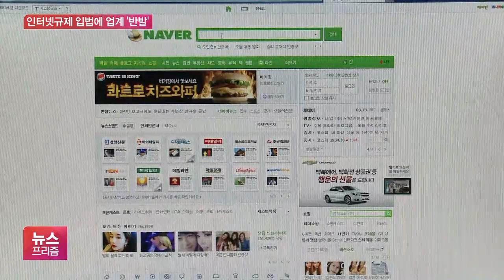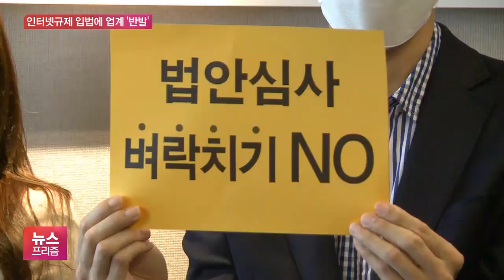‘한국판 뉴딜’ 한다더니…‘오락가락 정책’에 국내기업 몸살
[앵커]

문재인 대통령이 "선도형 경제로 포스트 코로나 시대를 개척하겠다"고 선언하면서 IT 분야의 세계 1위 경쟁력을 언급했죠.

그런데 국회에서는 규제 법안들이 추진되고 있어 비전과 현실이 엇박자가 나고 있습니다.

오수영 기자가 보도합니다.

[기자]

[문재인 / 대통령 : 과거 외환위기로 어렵던 시기에 IT 강국의 초석을 깔았던 경험을 되살려주기 바랍니다. 20년이 지난 지금 일자리를 많이 만들면서 디지털 강국으로 나아가는 토대를 구축하자는 것입니다.]

문재인 대통령이 디지털 인프라 구축을 토대로 한 '한국형 뉴딜'을 주문하고 있지만, 새로운 인터넷 업계 규제입법이 추진되고 있어 논란이 일고 있습니다.

지난주 국회 상임위를 통과한 통신 3법, 일명 'N번방 방지법'과 '넷플릭스법', 데이터센터 규제법이 20대 국회 마지막 본회의를 앞두고 있습니다.

'N번방 방지법'은 인터넷 사업자에게 불법 음란물을 삭제하고 접속을 차단하는 등 유통 방지 조치를 의무화했습니다.

넷플릭스법과 데이터센터 규제법도 업체들이 서비스 안정성과 재난관리 대책을 세우도록 했습니다.